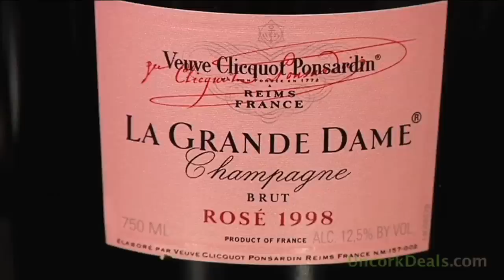UncorkDeals.com - Fontana Candida Luna Mater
Watch as Brian Freedman, the wine specialist for Wine Chateau, uncorks his experiences on this wine on Uncork Deals.